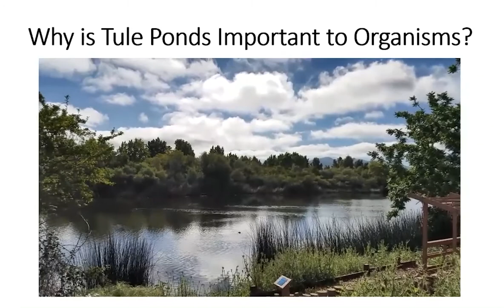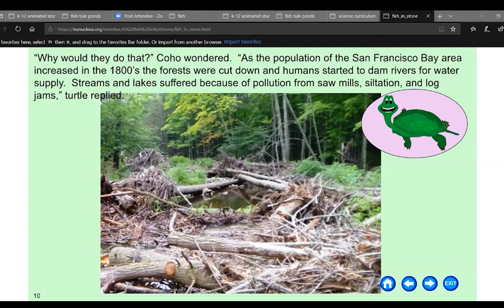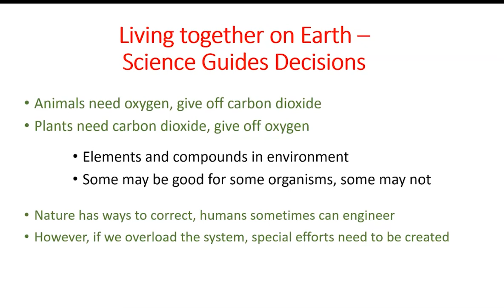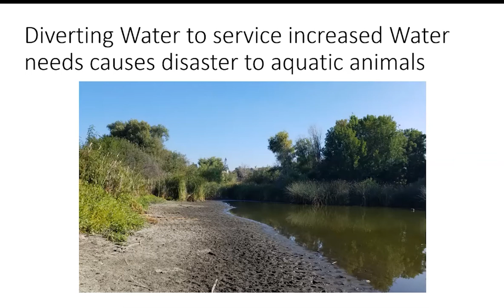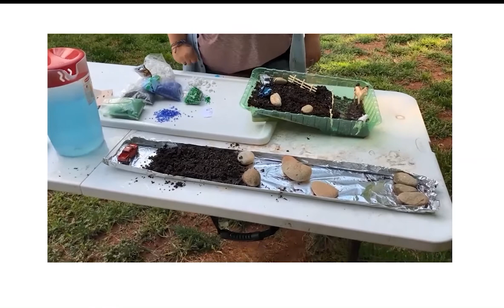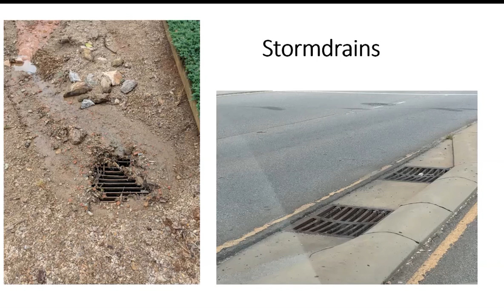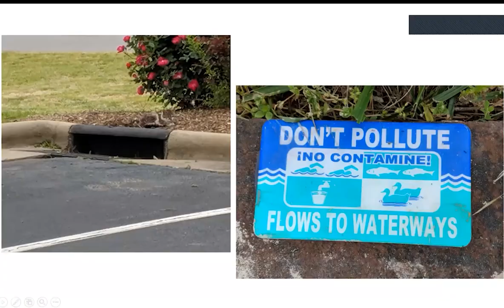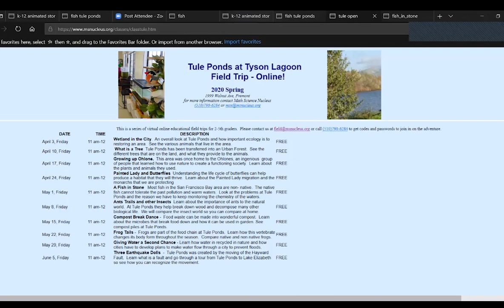Pollution and Effect on Habitat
By. Dr Joyce Blueford.
Most fish in the San Francisco Bay area are non- native.  The native fish cannot tolerate the past pollution and warm waters.  Look at the problems at Tule Ponds and the reason we have to keep monitoring the chemistry of the waters.